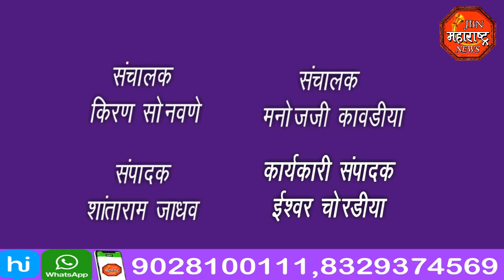jbn maharashtra news jalgaon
वेब मिडीया असोसिएशन मुंबई च्या - जळगाव जिल्हा वेब मीडिया असोसिएशन व जामनेर तालुका वेब मिडिया असोसिएशन च्या कार्यकारणी पदाधिकारी यांचे राष्ट्रवादी काँग्रेस पक्षाचे नेते व डीपीडीसी संजयदादा गरूड व विघ्नहर्ता मल्टीस्पेशालिटी हाॅस्पिटल पाचोरा संचालक डाॅ.सागरदादा गरूड यांचे शुभहस्ते सत्कार सोहळा संपन्न.
शाॅल-श्रीफळ-पुष्पगुच्छ-चहा-पान- सोबत सर्वांना अनमोल अशी भेटवस्तू देत दिला सर्व पत्रकार बंधुंना खास मान-सन्मान